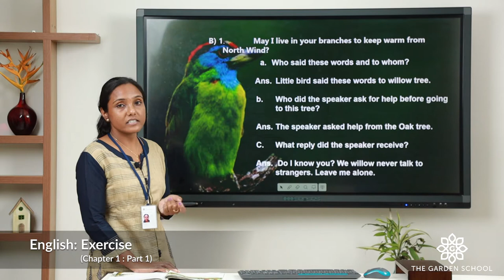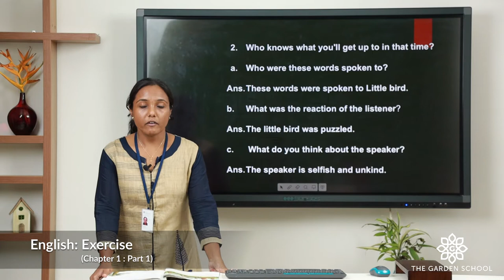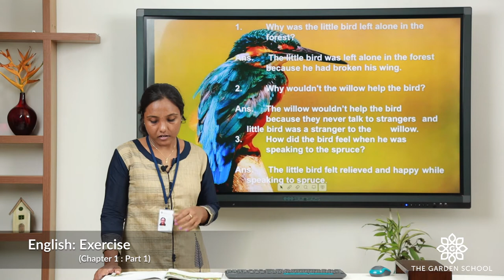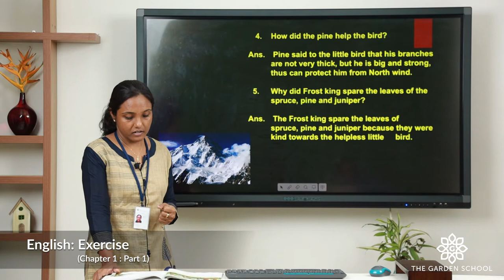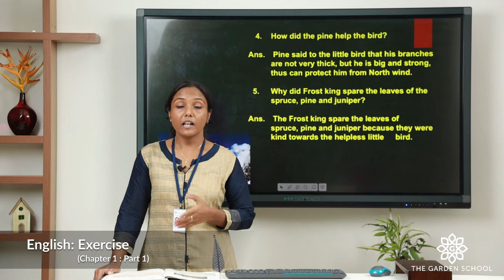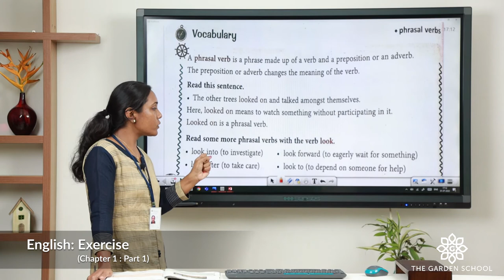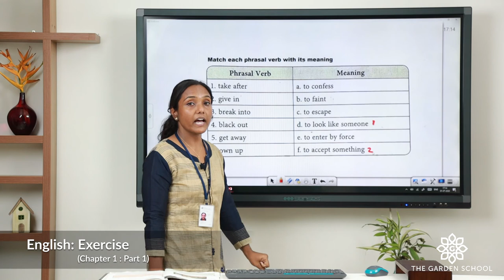Grade 5 English chapter 1 exercise part 1